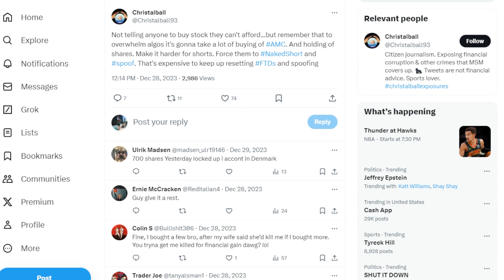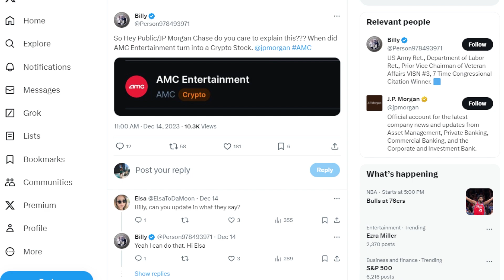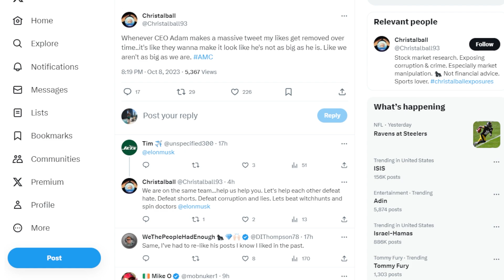AMC STOCK: NOT LENDING SHARES...